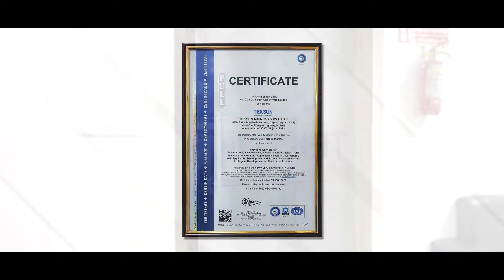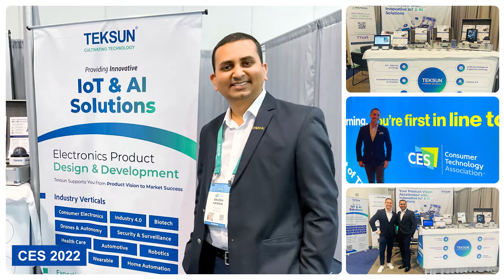Teksun Inc: The Culture of Innovation for Next Generation IoT & AI Solutions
We’re A Place to Learn, Flourish, & Cultivate – As People & Professionals.

Here at Teksun, we’ve nurtured a positive, inclusive, and diverse culture. Discover more about what makes Teksun unique, and know more about us @

Tekmates from throughout the organization describe what makes working at Teksun so exciting and relevant to them, from engineering and product management to sales and program management.